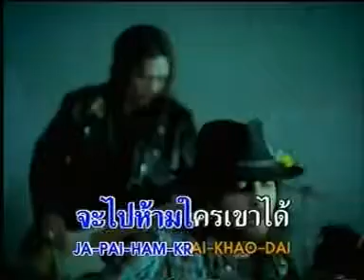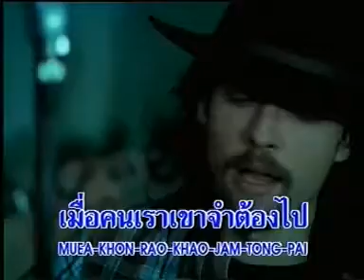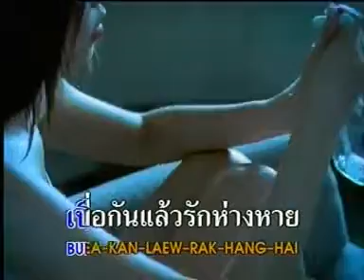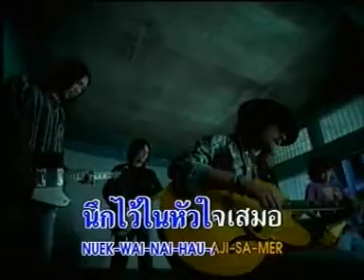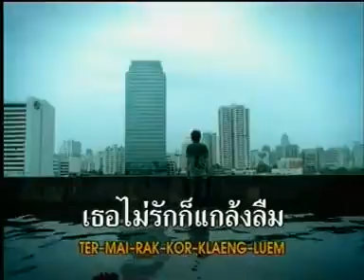สิบล้อ - ไม่มีน้ำตาลูกผู้ชาย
เมื่อคนเราเขาไม่มีใจ จะไปห้ามใครเขาได้
เมื่อคนเราเขาจำต้องไป ก็หมดปัญญาฉุดรั้ง !!